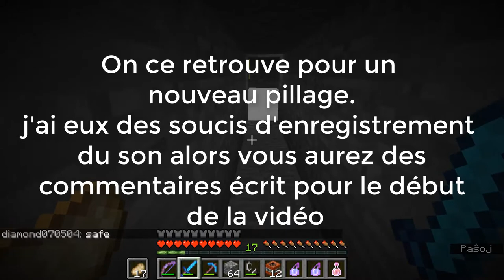ép 14 earthmc, Les sauvages passe un mauvais quart d'heure !